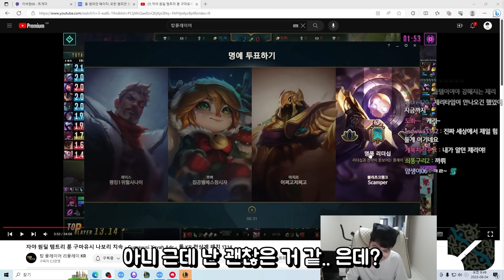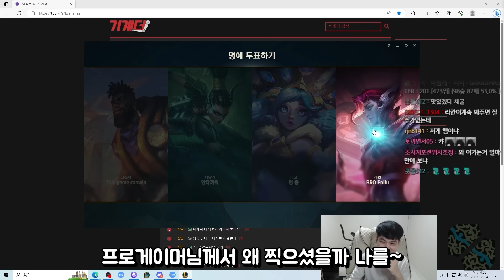감탄만 나오는 전 시즌 1등의 위엄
[장비]
CPU : i5-13500
그래픽 카드 : RTX 4070 TI
RAM : 32GB
모니터1 : 27GP750
모니터2 : ASUS VG 248
마이크 : RODE NT USB
마우스 패드 : G440 Hard
키보드 : 제닉스 타이탄 SE
마우스 : 로지텍 G304
헤드셋 : GSP 370
스피커 : 프리소너스 E3.5 BT